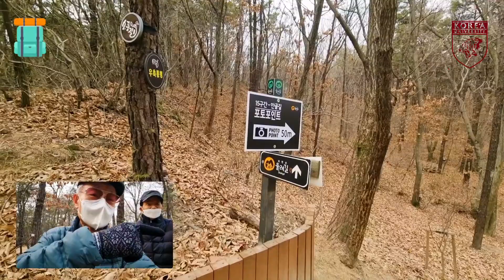A friends of Korea University 코로나 시대 고대 경제 56학번 1년만에 만났다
고대56학번 교우들이 1년만에 만났다
코로나시대 조심함면서
 방역수칙 지키면서  등산 산책
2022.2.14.